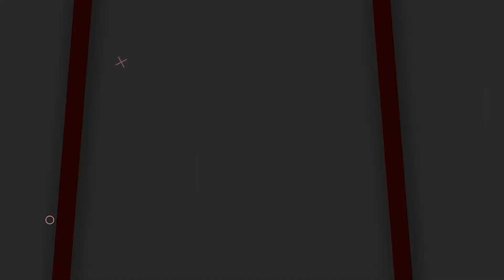Palakurthi Public Talk On Telangana Assembly Elections | Errabelli Dayakar Rao Vs Yashaswini Reddy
Palakurthi Public Talk On Telangana Assembly Elections | Errabelli Dayakar Rao Vs Yashaswini Reddy | Who Will In Telangana Elections | Public Talk on Telangana Elections | Voter Gusa Gusa | Public Talk On CM KCR | Palakurthi Election Public Talk | Telangana Politics | Socialposttv Politics

palakurthi public talk,
yashaswini reddy,
public talk on errabelli dayakar rao,
Errabelli Dayakar Rao Vs Yashaswini Reddy,
palakurthi live today,
public Talk on telangana elections 2023,
yashaswini reddy congress,
palakuthy election public talk,
palakurthy,
palakurthy public poll,
who will win in palakurthi,
brs vs congress,
nri jhansi reddy,
telangana elections 2023,
voter gusa gusa,
palakurthi election public talk,
telangana politics,